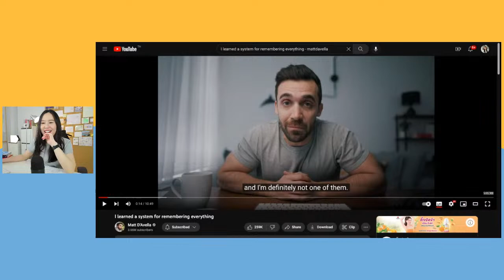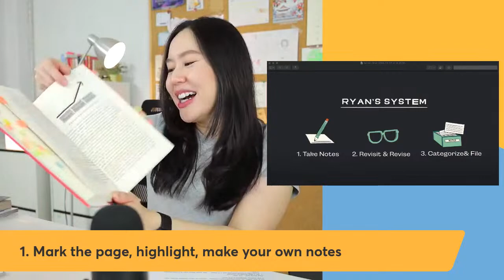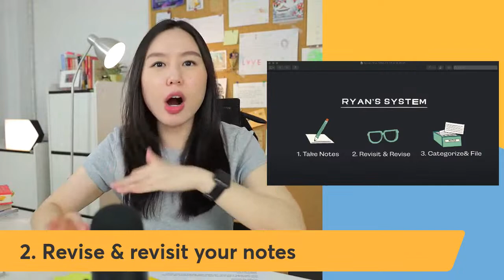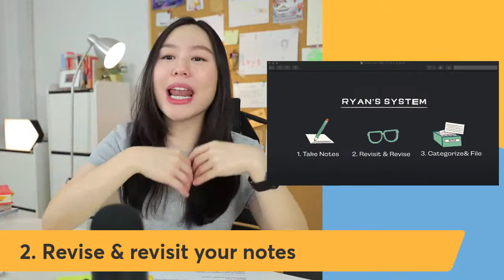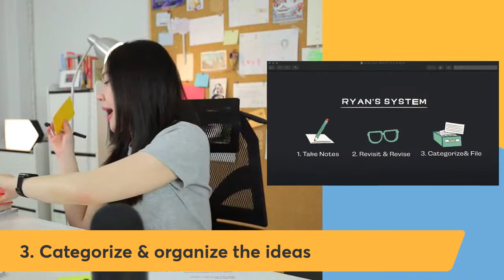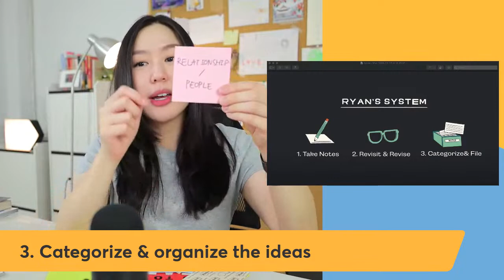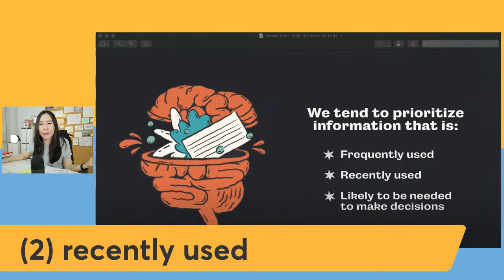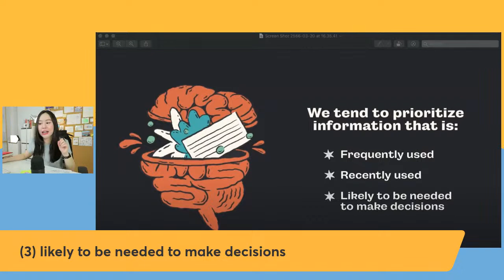How to remember everything you read เคล็ดลับอ่านหนังสือยังไง ให้จำแม่น | English Chitchat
มาอัพสกิลภาษาให้เก่งขึ้นไปด้วยกันกับฝรั่งอั่งม้อ 📚 📖
ทดลองเรียนฟรี ทุกคอร์สออนไลน์ได้ที่นี่เลยค่ะ

ไม่มั่นใจว่าเราจะเหมาะกับคอร์สไหน? ลองวัดระดับภาษาได้ฟรี ที่นี่เลยค่ะ

สนุกกับการฝึกภาษาให้เก่งขึ้นวันละ 1% ผ่านบันทึกการเรียนรู้ส่วนตัว

Speaking Sessions for Beginners | โปรแกรมฝึกพูดภาษาอังกฤษให้มั่นใจ ไม่ต้องท่องจำ